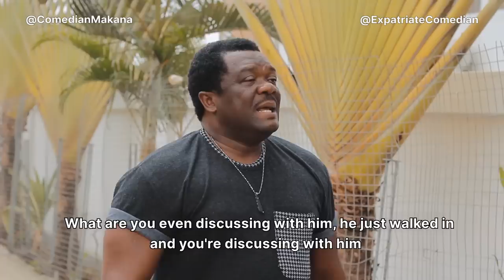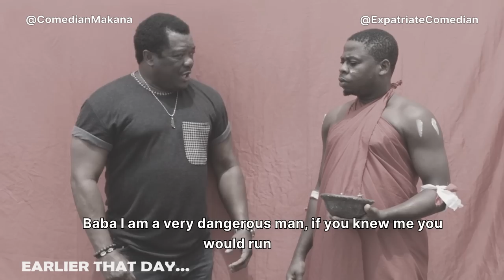EXPATRAITE ARRESTS KEVIN IKEDUBA | MAKANA AND EXPATRAITE TV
A criminal submits himself to the police ( Expatriate /Makana / Kevin